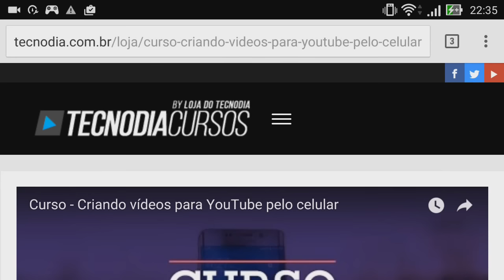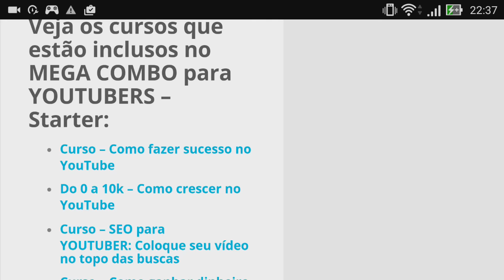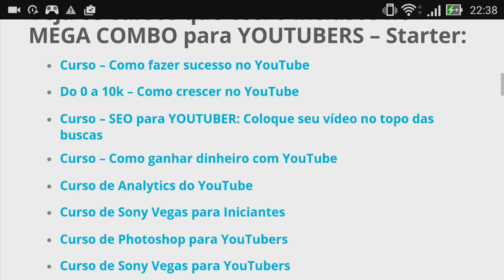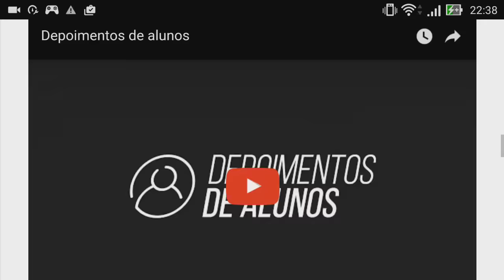YOUTUBER! Faça todos seus vídeos pelo celular (intro/thumb/capa e+)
TECNODIA NETWORKS

PORTAL TECNODIA
Notícias sobre tecnologia, games e cinema

TECNODIA RECOMENDA

tecnodia